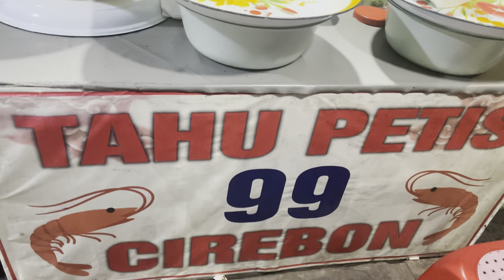ROAD TRIP JAKARTA-SURABAYA 2022 FULL TOL | BENSIN TOL ABIS BERAPA YA?!